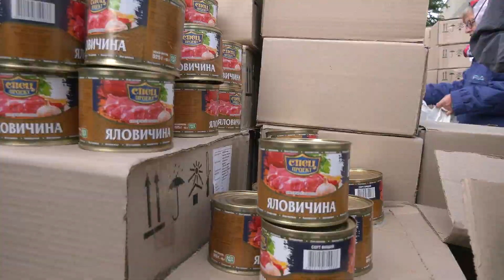Гуманитарная помощь в Харькове. Russian aggression in Ukraine. Humanitarian aid in Kharkiv region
Russian aggression in Ukraine. Humanitarian aid in Kharkiv region.